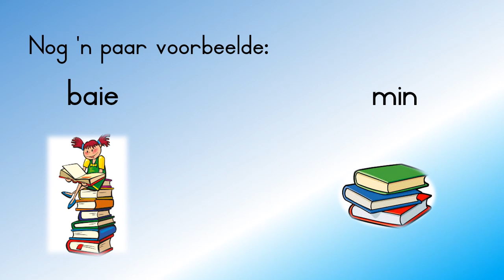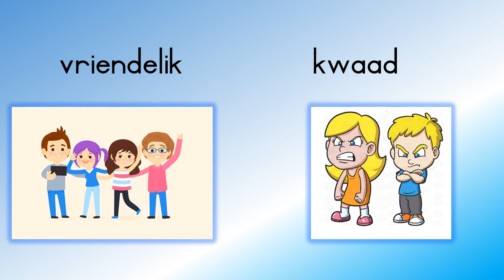11 - 15 Mei - Gr. 3 - AFR - Aanbieding 2 (Antonieme)